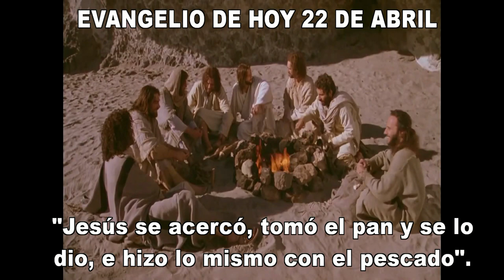EVANGELIO DE HOY 22 de abrilhd